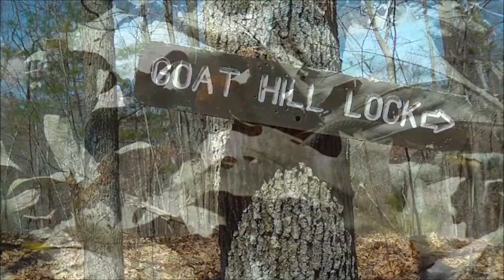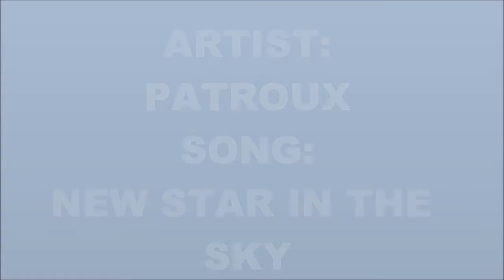An awesome afternoon at Goat Hill Lock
We had an awesome day 4/17/11 at Goat Hill Lock, Blackstone River & Canal Heritage State Park and Rice City Pond. We saw a Muskrat, Beaver, 2 Garter Snakes, a Northern Water Snake and 2 Osprey. The Blackstone River water level was high due to the heavy rain we got this past weekend. There was some flooding on the paths.

Goat Hill: Northbridge Massachusetts
Park at Riverbend or Umass Medical Tri-River and walk across the Street thru the field. You can also park in this field.
Directions to River Bend  ~ Heritages State Park:
From the East/West/Boston/Southeast: * Take Mass Pike (Rte. I-90) to exit 10A in
Millbury, Rte 146 South. * Take Rte 146 S & follow for 12 miles to exit # 3, Route 16. * Turn left onto Rte 16 East and follow for 2 miles to the traffic lights. * Turn left onto Route 122 North and follow for 1-1/4 mile and then turn right at traffic light onto Hartford Ave. * In 1 mile, turn right onto Oak Street at the UMass Tri-River Family Health Center. * Visitor Center is 1/10 mile on the left in the red barn.

Artist: Patroux
Song: New Star in the Sky
All the music on jamendo is available under Creative Commons licenses.